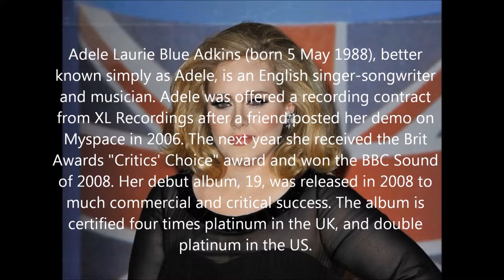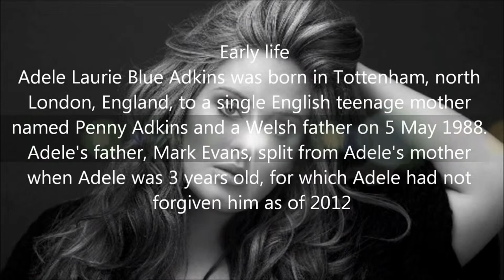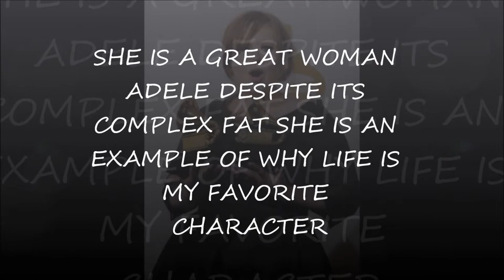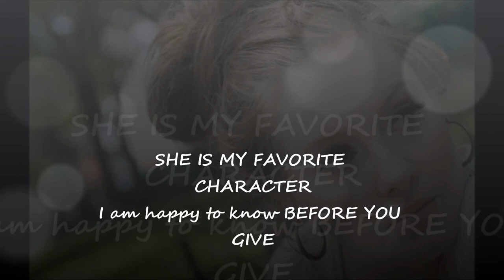rolling in the deep adele By: Jeff Gomez